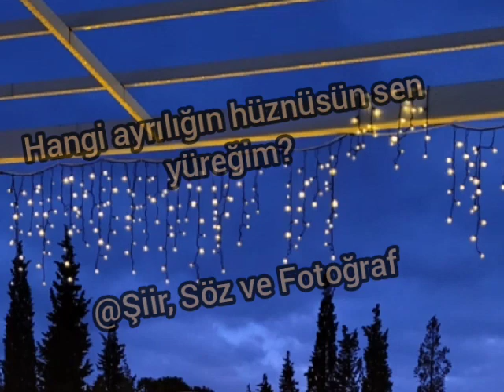Hangi Ayrılığın? (ayrılık hüzün kırgın sitem duygusal videolar)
Hüzünlü bir ayrılık sözümü, doğa fotoğrafları ile birlikte sundum.